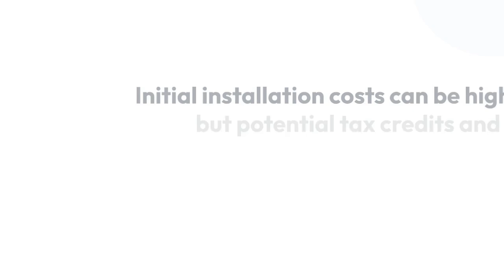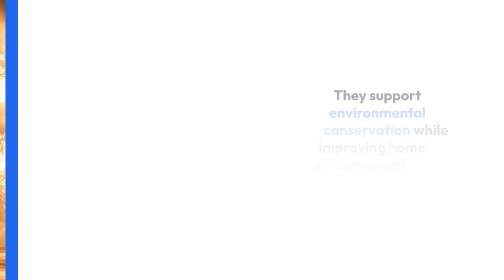Exploring the Importance of Solar Panel Skylight Protection and Its Benefits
Have you ever wondered how to make the most of the brilliant, time-tested power of the sun while also benefiting from natural daylight and sustainability? Imagine flooding your interior spaces with vibrant natural light, while also being able to harness the sun's energy to power your daily life. This is not a futuristic idea, but the reality of solar panel skylight protection. In this blog post, we will delve into the world of these ingenious creations, secure in the knowledge that it's a truly responsible, forward-thinking investment in the ever-pressing cause of sustainability. We'll discuss why it is important, how it works, and the pros and cons you must consider.